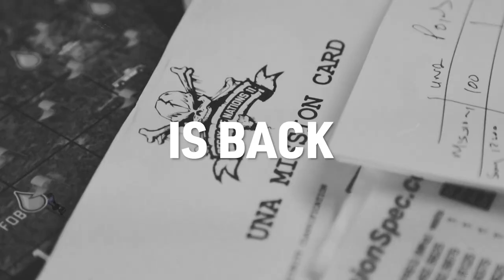DECAY OF NATIONS 2022 - CRAZIEST PAINTBALL GAME EVER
VISIT MY PAINTBALL PARKS!